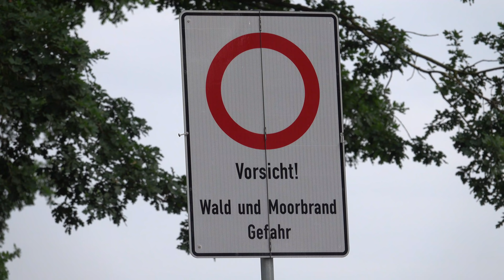Feuer im Vechtaer Moor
Etwa 120 Feuerwehrkräfte aus 5 Wehren für mehrere Stunden im Vechtaer Moor im Einsatz. Es brannte eine Birkenschonung im Ausmaße von ca. 100 x 30 Metern.